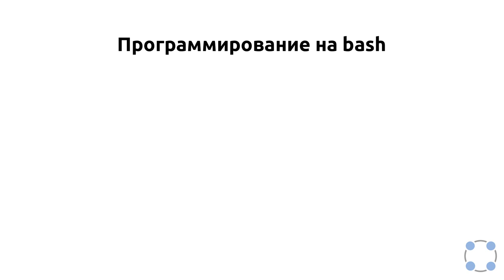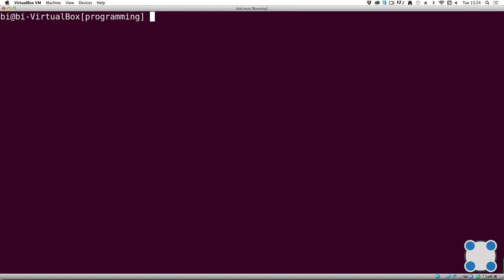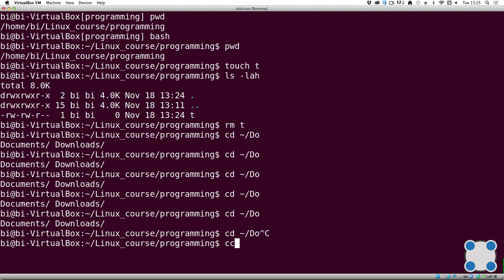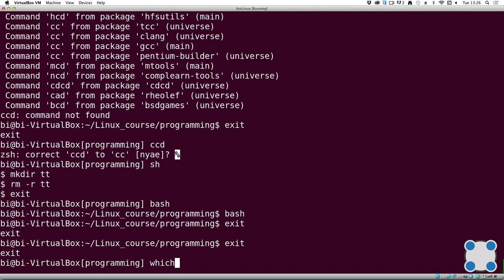Инструкции Linux - #63 урок. Скрипты на bash: основы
Задание для закрепления знаний:

Надеемся, что вы разобрались, что одну оболочку (например, sh) можно запустить из другой оболочки (например, из bash).

Предположим, что вы открыли терминал и у вас в нем запущена оболочка bash. Вы набираете в ней команды А1, А2, А3, а затем запускаете оболочку sh. В этой оболочке вы набираете команды B1, В2, В3 и запускаете оболочку bash. И, наконец, в этой последней оболочке вы набираете команды С1, С2, С3. Если теперь вы попробуете при помощи стрелочек вверх/вниз перемещаться по истории набранных команд, то команды из какого набора(ов) будут появляться?

* Только из набора С
* Только из набора В
* Только из набора А
* Никакие команды появляться не будут
* Из наборов А и С